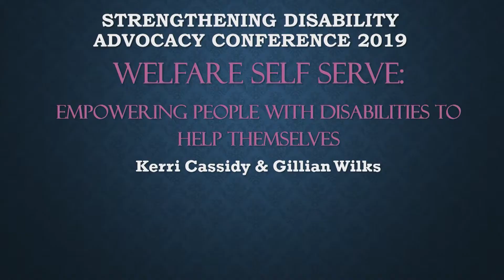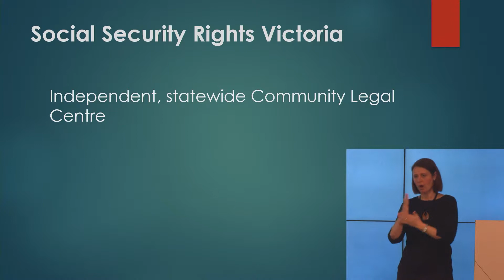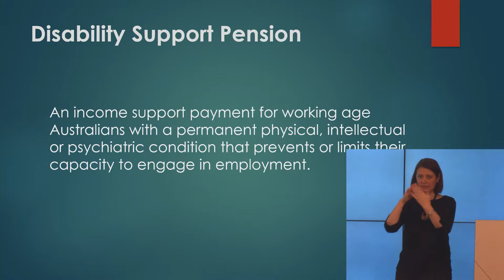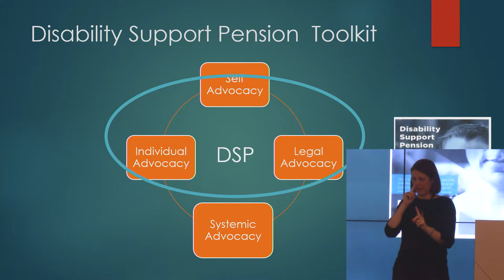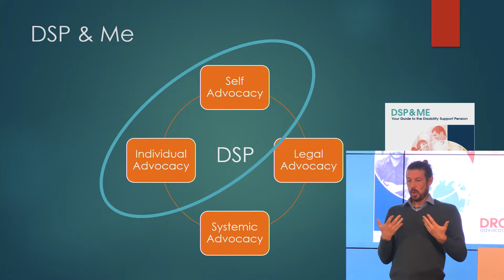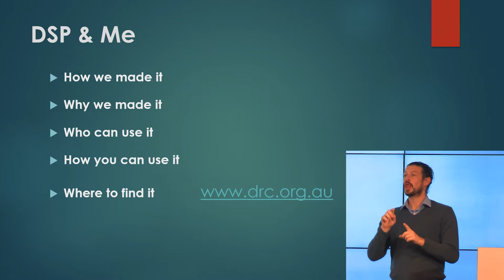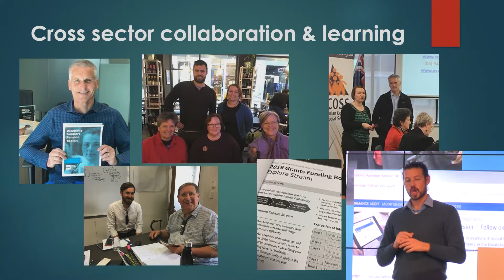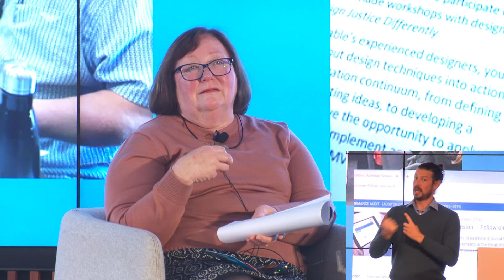Welfare Self Serve: Empowering people with disabilities to help themselves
This session was part of the Strengthening Disability Advocacy Conference 2019: Advocacy Under Pressure.

About this session: Advocates are all too familiar with solving problems around entitlement within national systems such as the NDIS and Centrelink. It's repetitive and annoying. Too often we make those quick calls and write those letters to speed up the process. But is this the most efficient use of our time? What if we did a better job of empowering our clients to effectively advocate for themselves?